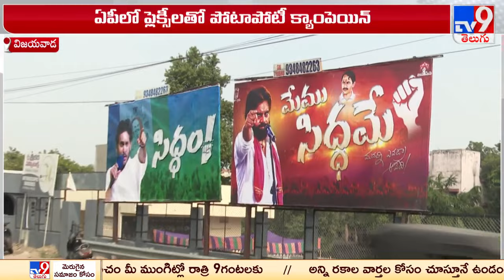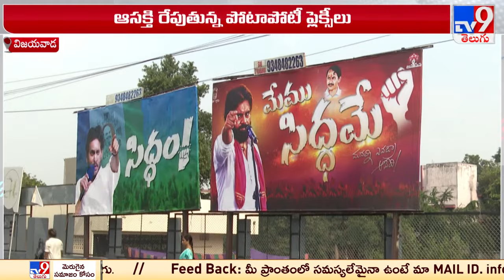AP Election 2024 : ఏపీలో ప్లెక్సీలతో పోటాపోటీ క్యాంపెయిన్ | YCP Vs Janasena - TV9